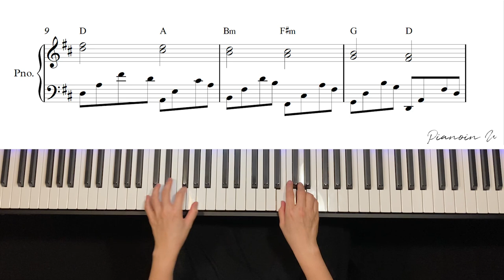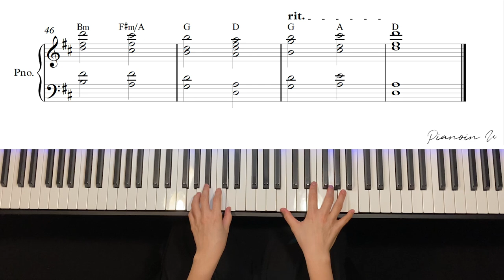Canon in D_ J.Pachelbel (캐논변주곡) / Piano Cover / Sheet